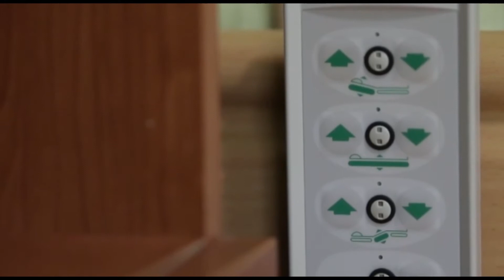Turističke vesti za 18.01.2020